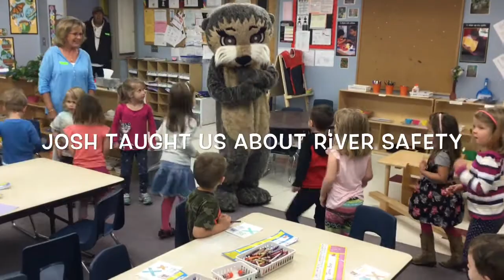Josh the Baby Otter at Lyons Elementary